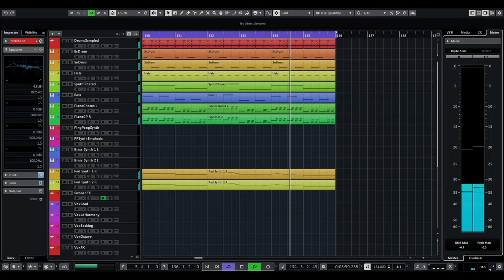Wait Forever - Unknown Artist (Cover by DefyJoe)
Here is my cover of 'Wait Forever' - the placeholder name for an unknown song from the late 80s or early 90s. It was first uploaded to YouTube by nakkiel7 on 01 November 2011. The song was tagged as "In Tensions - Wait Forever", although this has never been confirmed to be the actual artist/title. It has also been claimed that the song originated from a local German tape compilation. Please do get in touch if this recognise this song!

Interpreted Lyrics:

[VERSE 1]
Do I have to wait forever,
To see a little, little smile in you?
If you ask me what's on your skin
And I touch them, hard to read

[CHORUS]
But maybe it's because I am so different
Won't you ever know the human touch?
But maybe it could be just so different
If you would stay with me tonight

[VERSE 2]
Oh baby, baby, please come back
I've waited for you oh so long
My love for you is like a game
A game for you and me to play

[CHORUS]
[SOLO]
[CHORUS]
[VERSE 2]
[CHORUS]
[SOLO]
[CHORUS]